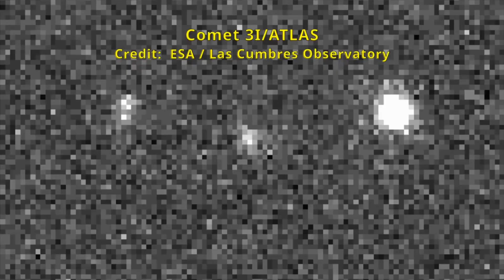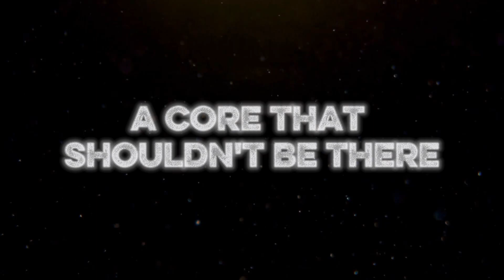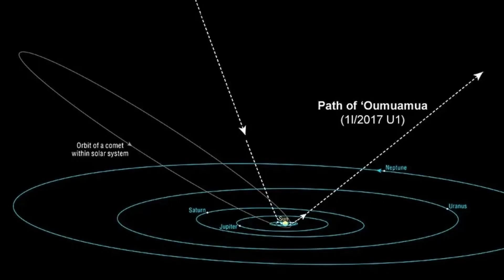NASA Releases Shocking 3I/Atlas Image | Nothing About This Makes Sense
New 3I/ATLAS  image just released — and it’s even more baffling than before.
A massive carbon dioxide coma. No trace of water vapor. Unusual, persistent brightness.
This object is breaking every rule in the book — and even NASA isn’t sure what to make of it.

In this video, we unpack the latest SPHEREx findings that are turning heads across the scientific world.
What exactly is Three-Eye Atlas? Why is it acting like a comet, but not behaving like one?
And why did it take weeks for these images to go public?

🚀 Real NASA data & infrared visuals
🔬 Insights from SPHEREx, Hubble, and James Webb teams
🧠 Theories, pushback, and mounting scientific unease

👉 Become a Member for exclusive deep dives, early releases & more.